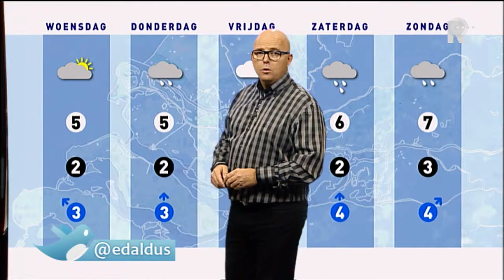Weer - 21 januari 2014